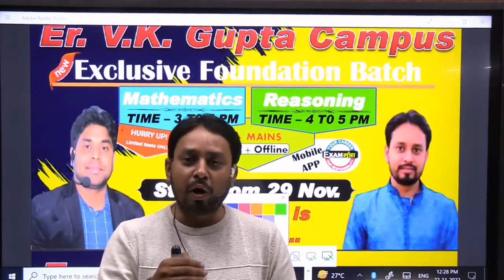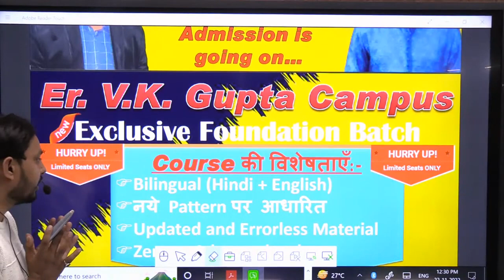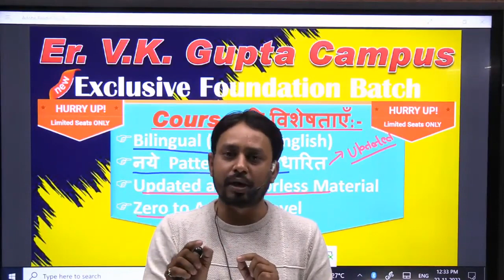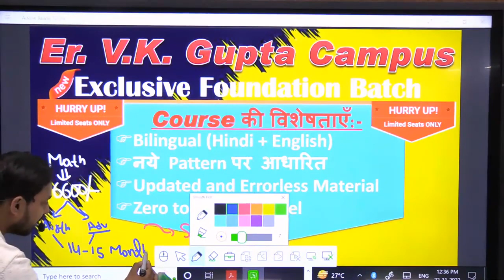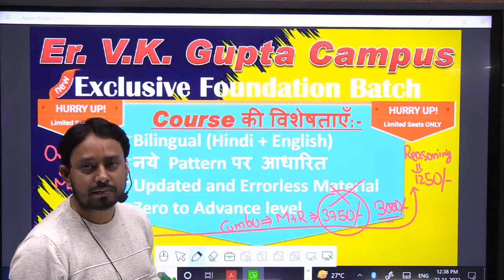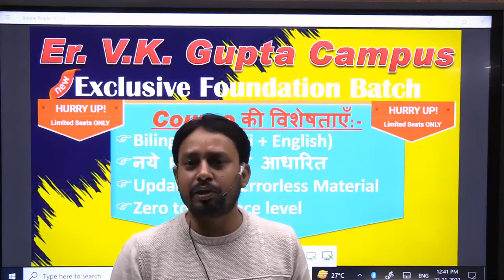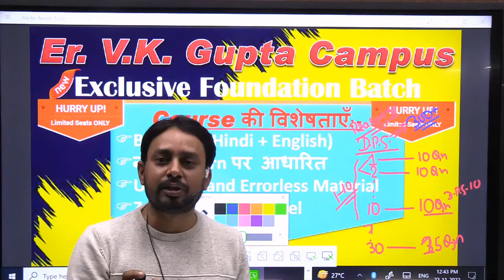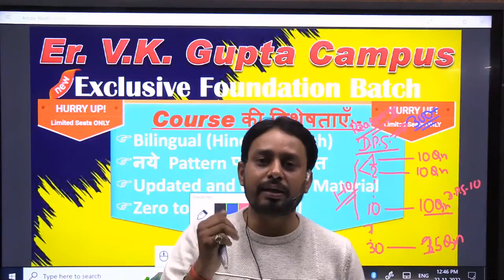New Batch Anouncement | SSC | RAILWAY | CDPO | CHSL | MTS | ER. V.K. GUPTA CAMPUS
New Batch Announcement| SSC | BANK | SI | BSSC | Railway l CSAT l BPSC